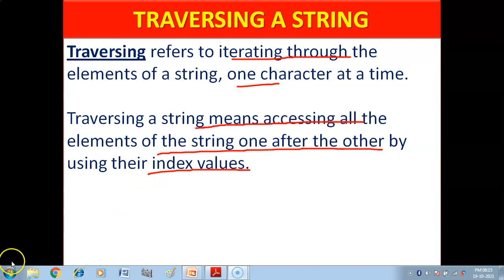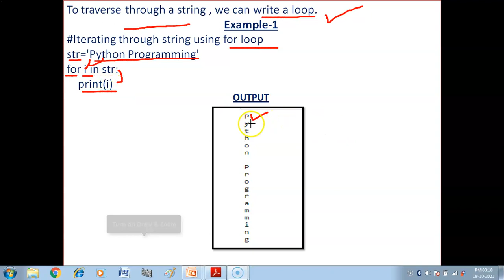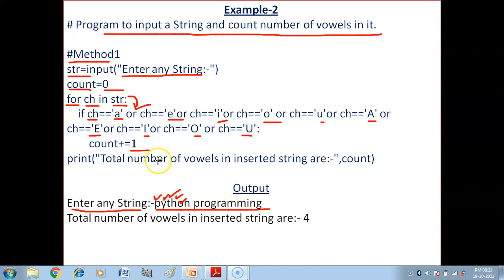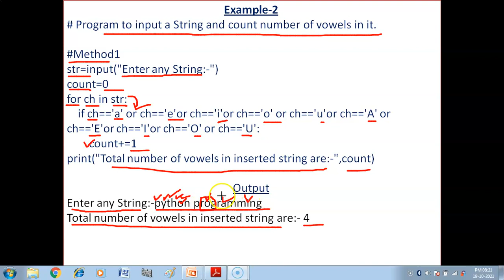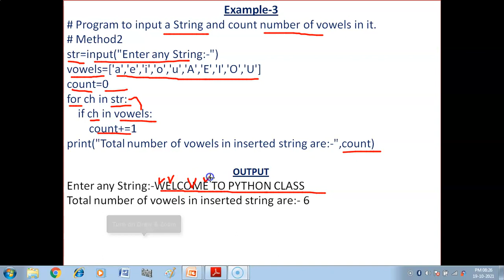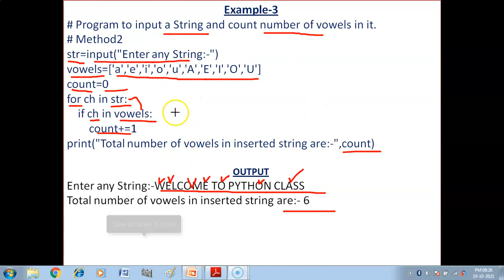Traversing a String in Python | Strings in Python | Python Strings Tutorial | CS Class 11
In this video you will get to know how we can traverse a string in python, how we can access elements of strings and perform various operations on them.